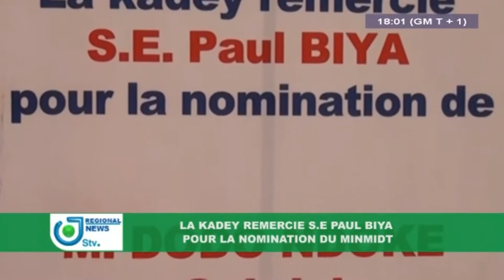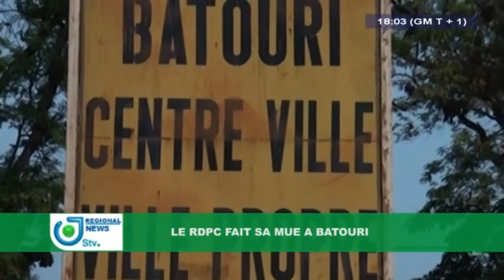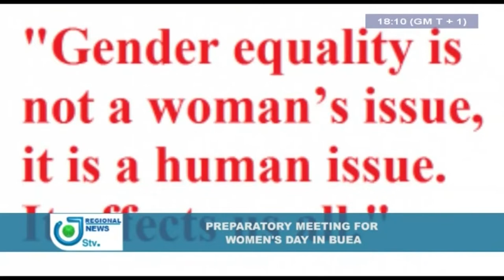STV - THE WEEKLY REGIONAL BILINGUAL NEWS -(UB/LOCKDOWN : STUDENTS RESUME SCHOOL)- 22nd February 2019